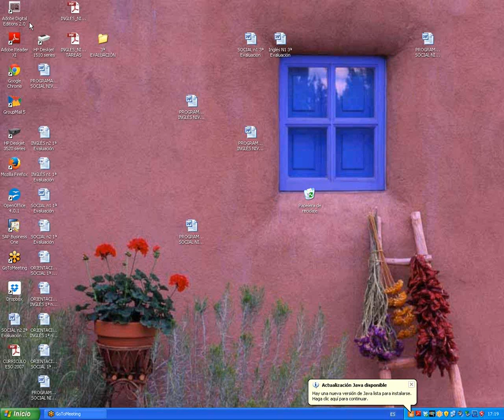Comunicación N1 2EV Inglés – Repaso Segunda Evaluación